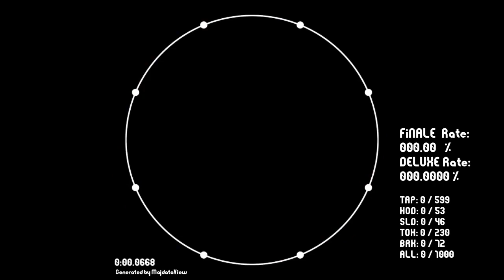【maimai創作譜面】系ぎて Re: EXPERT 13+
抱着对官方红谱极大的怨念写下了这张谱面
Level:
EXPERT 13+(13.9)
Note Design:
Re: EXPERT by Benren